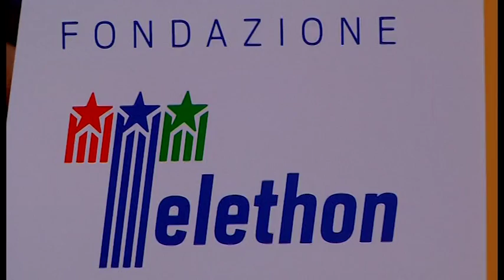Al via la maratona Telethon